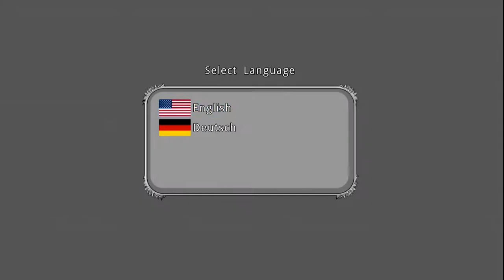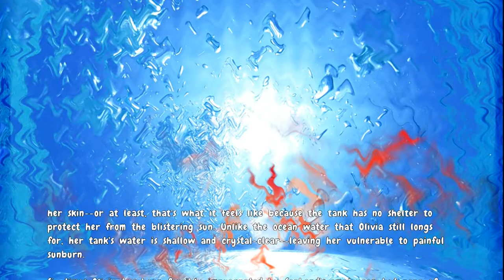I won't be playing this again! - Kitten Force - Player: Scott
More like PETA peckin' at nothin' at all!

Switchin' It Up - All about Nintendo Switch games, and some games worth playing. The most broken-up list other than Steredenn: Binary Stars.